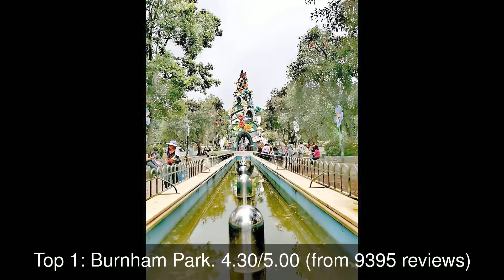Best Tourist Attractions you MUST SEE in Baguio, Philippines | 2019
Baguio, officially the City of Baguio (Ibaloi: Ciudad ne Bag-iw; Ilokano: Siudad ti Baguio; Tagalog: Lungsod ng Baguio) and popularly referred to as Baguio City, is a mountain resort city located in Northern Luzon, Philippines.

1: Burnham Park
2: Mines View Observation Deck
3: Baguio City Public Market
4: Wright Park
5: Baguio Botanical Garden
6: BenCab Museum
7: Lions Head
8: Good Shepherd Convent
9: Cathedral of Our Lady of Atonement
10: Tam-awan Village